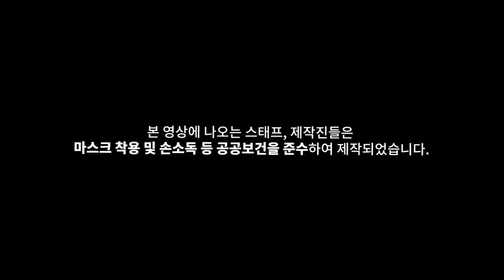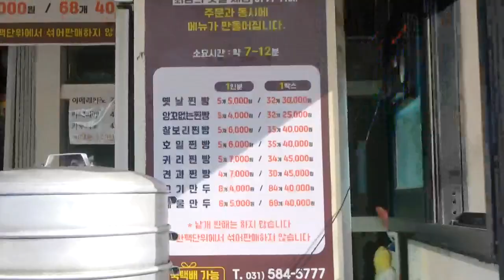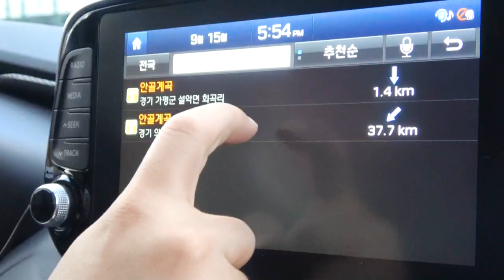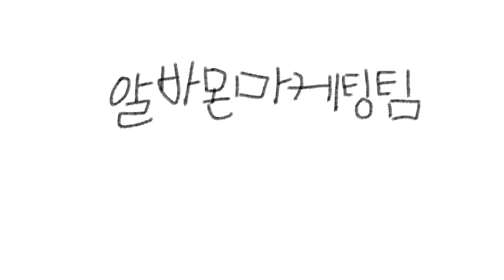모더너스ENT 미행2 | 아이디엇 EP.14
이제는 이판사판이다
모니야 어딨니..

모니의 행방은 '빠더너스' 채널 금요일 19시에 공개됩니다!

*TMI:
[알바몬마케팅팀 Idiot회의]는 김우미, 안근태 매니저의 좌충우돌, 파란만장, 천방지축, 얼렁뚱땅, 포복절도 등 의식의 흐름으로 흘러가는 직장인 회의 vlog 콘텐츠 입니다.